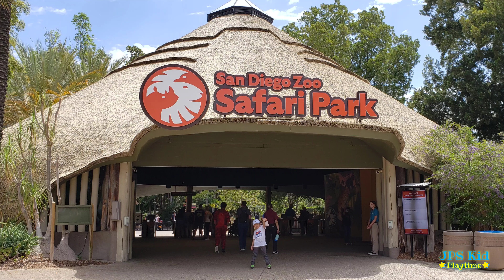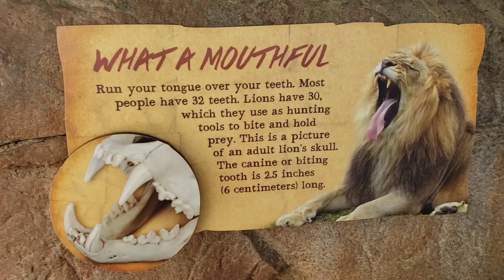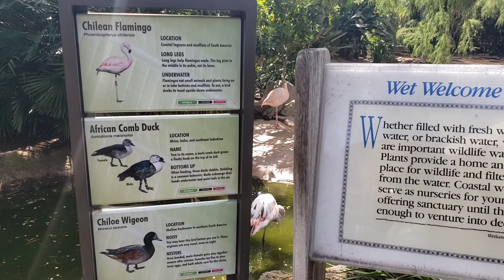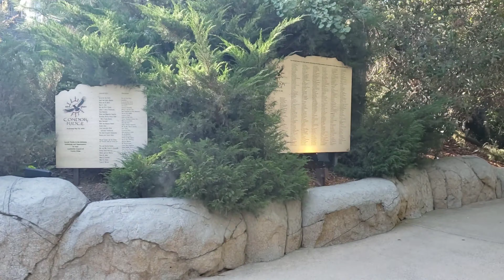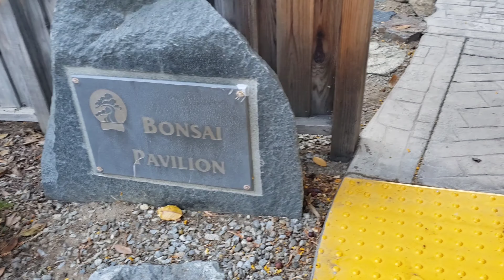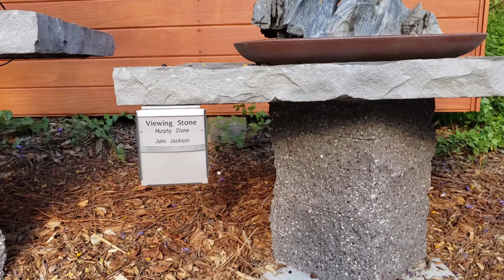San Diego Zoo Safari Park || Africa Tram